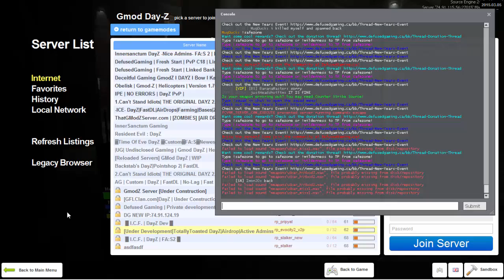Death BY Death Gmod DayZ Part 2